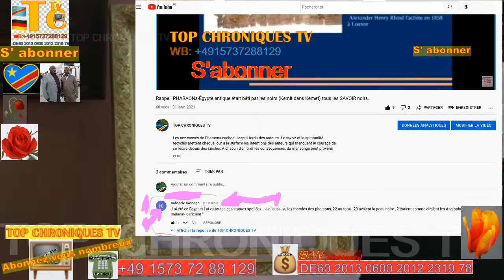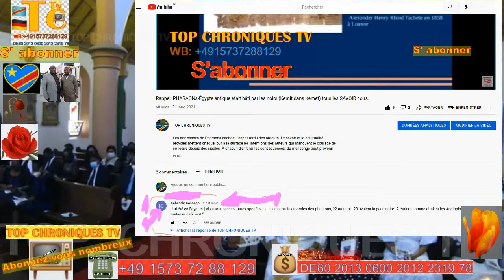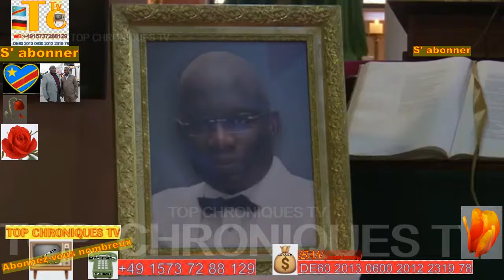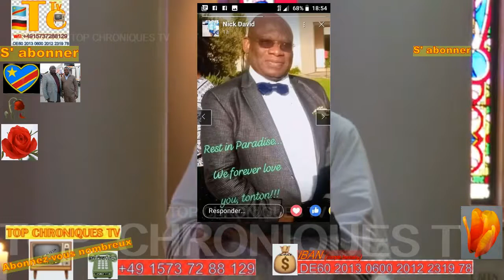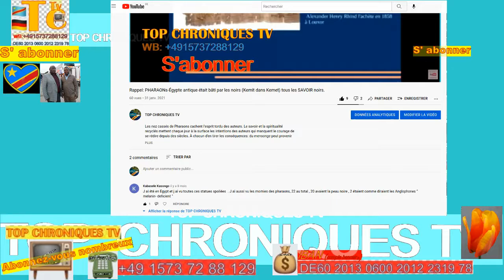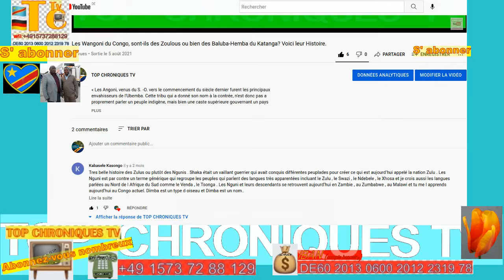Adieu ya KAS KASONGO. Les FUNÉRAILLES DU Dr KASONGO KABASELE MUAMBI à P.E._RSA le 16 octobre 2021.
Adieu ya KAS KASONGO. Les FUNÉRAILLES DU Dr KASONGO KABASELE MUAMBI à Port Élisabeth, en Afrique du Sud le 16 octobre 2021.